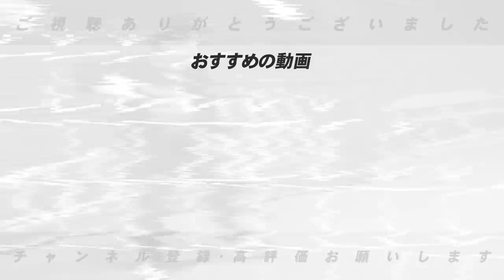【開幕オーダー確定版!!】巨人坂本は？開幕投手は？高木豊が予想する巨人・ロッテの2023年開幕スタメン予想を語ります！！